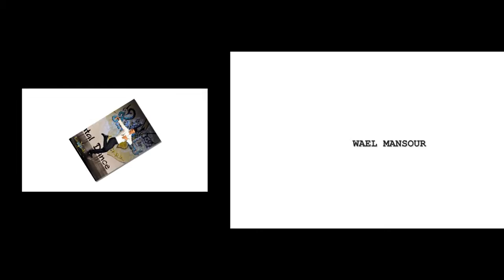Wael Mansour a Pescara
22 marzo 2015 stage di danza araba con maestro Wael Mansour